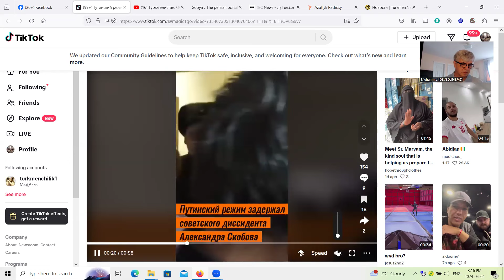Turkmenistanda - CHAGYRYSH - Protest- Turkmenistanda